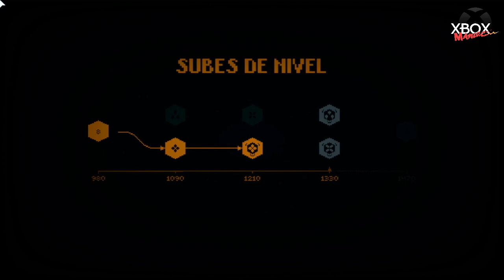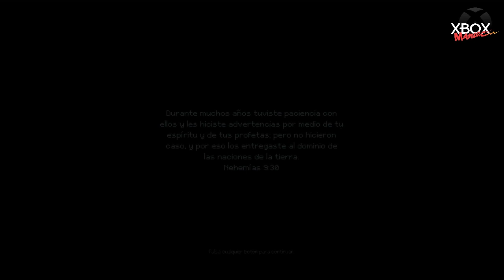Indika Gameplay Steam Deck